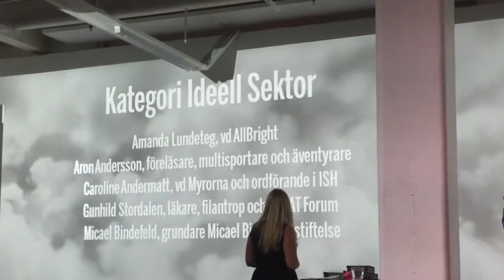Lena Ahlström | 150 Superkommunikatörer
Prisutdelning när Resumé utsåg Näringslivets 150 Superkommunikatörer. Lena Ahlström, vd & Grundare, Ledarstudion delar ut pris i kategorin Ideel Sektor som gick till Michael Bindefeldt, grundare "Micael Bindefeld stiftelse".